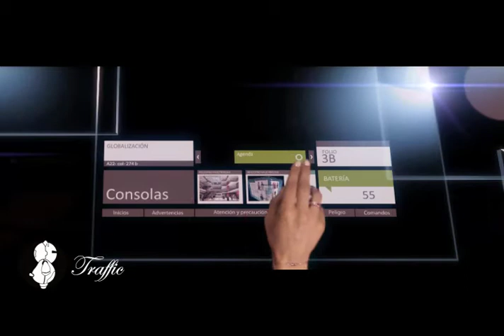Cointelco - Luz 1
Cliente: Cointelco
Agencia: Goma Eventos
Productora: Traffic
Director: Traffic
Ciudad: Bogotá D.C.
Modelo principal: Javier Jattin
Música y sonido: Edición especial: I'm in love - Audio Bullys
Locutor: Javier Jattin
Referencia: Luz 1
Duración: 5 minutos
Formato: HDV Chroma
Proyección: 12x4 mts

Descripción:

Producción ejecutiva, concepto, guión, dirección, locución y mezcla, producción, postproducción, retoque digital, diseño, ilustración, animación, composición, montaje: Traffic.

Información del proyecto

Traffic logra un equilibrio en este desarrollo entre el argumento técnico del cliente y la celebración artística de la composición para demostrar que la inspiración del trabajo en equipo de Cointelco, sumado a la filosofía del empoderamiento profesional, son rasgos corporativos fundamentales para el éxito, mediante el uso de pantalla verde, el modelo narra no solamente los beneficios de los servicios (automatización de ambientes, energías alternativas, etc.) sino también la fortaleza de la marca con su nueva imagen. El ritual de la luz se convierte en una máxima visual, que mezclada con los gráficos cumple la intención de cautivar al público objetivo.